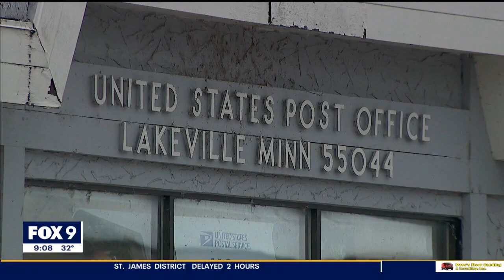U.S. Rep. Angie Craig meets with postal officials in Lakeville over mail delays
Over the holidays, Joe Kittock says his home in Lakeville went more than a week at times without receiving any mail. So on Christmas, he had to give his wife and daughter empty boxes with notes inside saying their presents were still on their way.